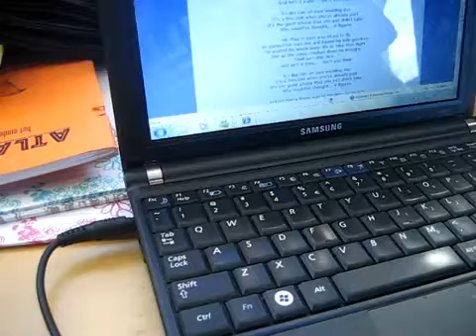Lise Mae - Ironic